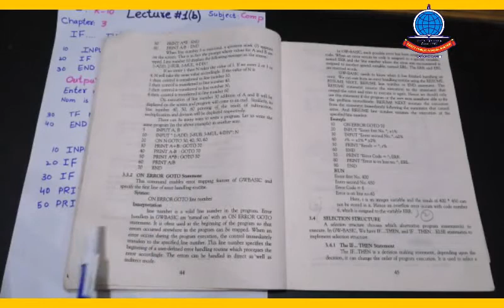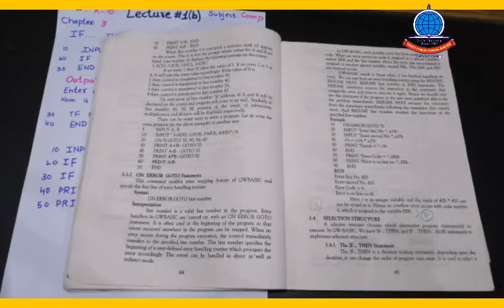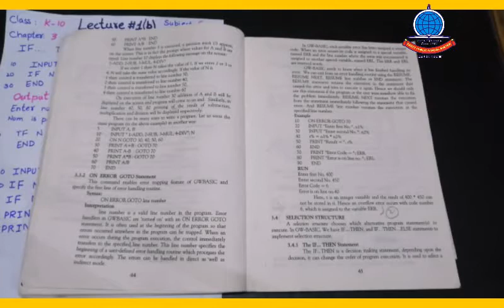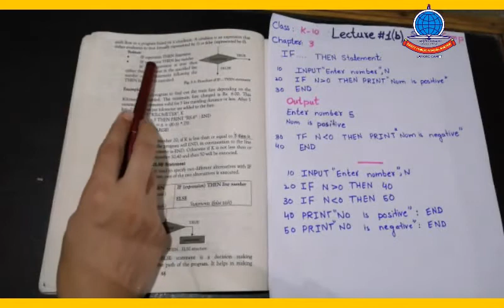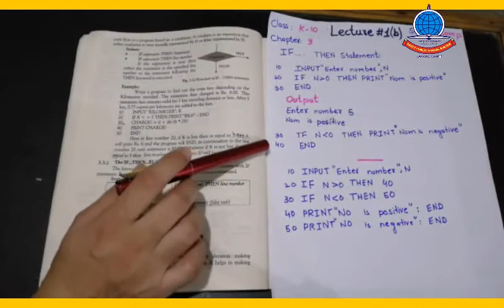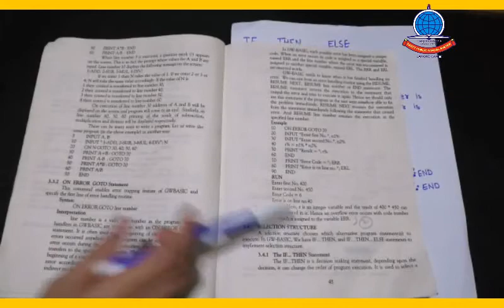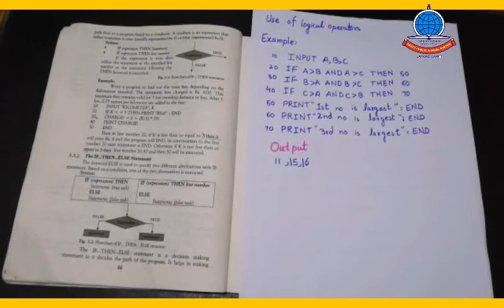Computer K 10 Lecture 1 B Chapter 3 On ERROR ELSE Statement